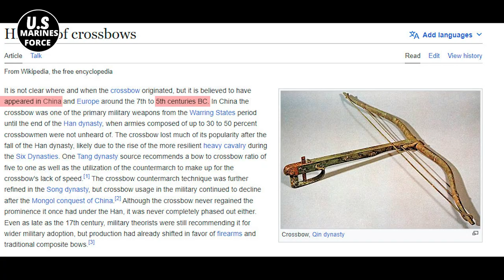Crossbows: The Secret Weapon of Modern Warfare HD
Crossbows: The Secret Weapon of Modern Warfare

Did you know that the earliest evidence of archery dates as far as 64,000 years back? Crossbows, in particular, can be traced to biblical times. They have long been a means to our survival. From feeding and clothing to protection against invaders, they fashioned a path toward what we now know as humanity.
But are crossbows now nothing but tools used to make a picture look cool? Despite being initially constructed as a lethal combat weapon? Definitely not. Welcome back to the US Marines channel. Let's find out the history of crossbows and their ultimate relevance in modern warfare.

- The Foundation for Exceptional Warriors